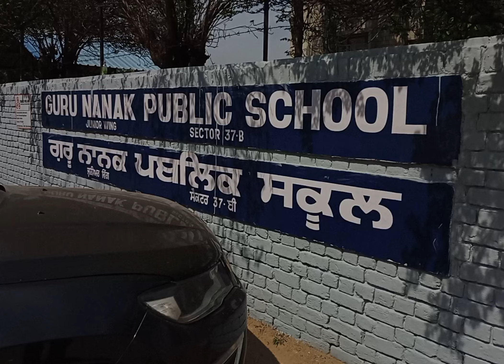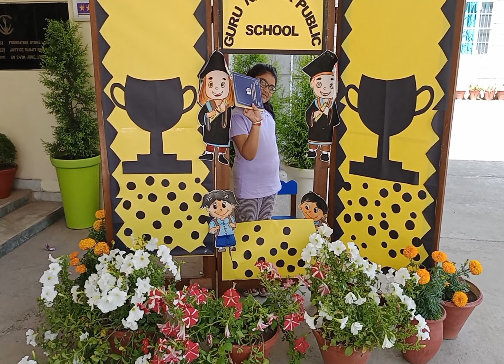Exam results❤️Vridhi stood 2nd position in K.G👍👍🫶🫶vlog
Children exam results vlog video and vridhi stood 2nd in K G class❤️🫶 vlog love school examresult@GNPS_Chandigarh